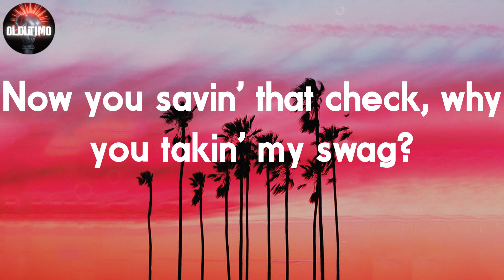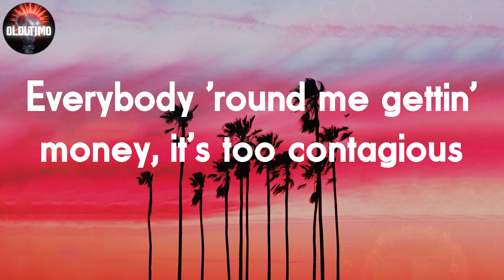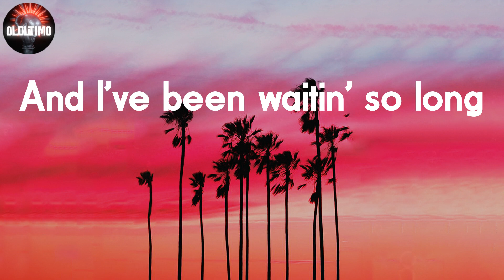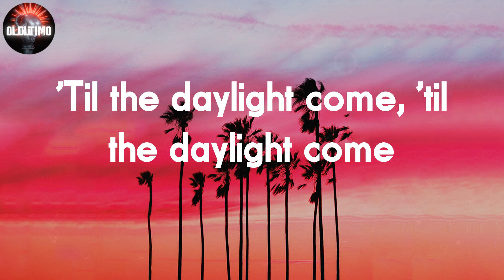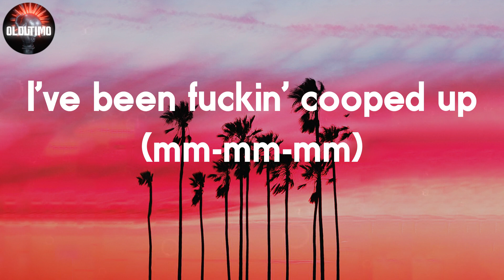Post Malone - Cooped Up 📝Lyrics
📝Cooped Up Lyrics:
Mm-mm-mm
Then I woke up in the mornin'
Guess he gotta let me off with a warnin'
Got black minks all on the rug, whoa, whoa
Got hella hoes poppin' drugs, whoa, whoa
In every hood, they show us love, whoa, whoa
A project nigga, I never thought I would see shit
If I tried to tell you, you prolly wouldn't believe us